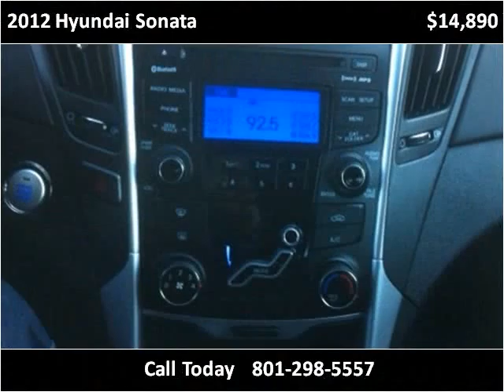2012 Hyundai Sonata Used Cars Salt Lake City UT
This 2012 Hyundai Sonata is available from Hedberg Solomon Auto Sales.